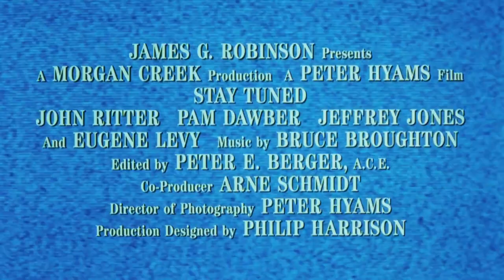Stay Tuned (1992) | John Ritter | Theatrical Trailer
Directed by Peter Hyams

Starring John Ritter, Pam Dawber, Jeffrey Jones, and Eugene Levy

Released by Morgan Creek Entertainment

Official Release: August 14, 1992